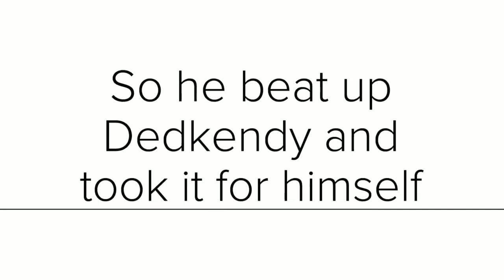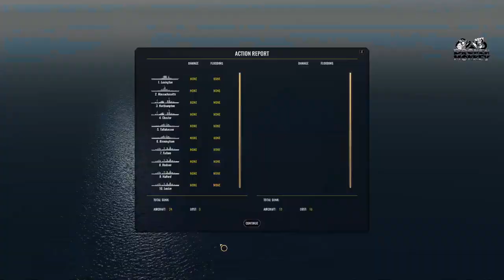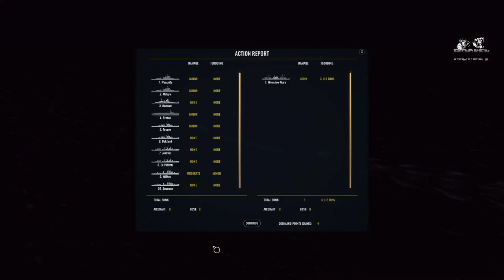War on the Sea PAC 72 - Wolfpack2 for the win!